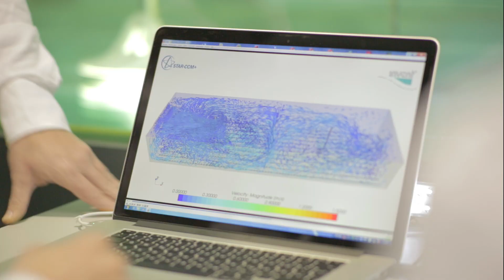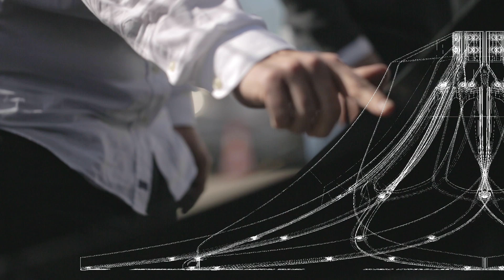HYPERCLASSIC-Mixer Evolution7 Product Video - English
INVENT made a significant contribution to the efficiency and cost-effectiveness of water and wastewater treatment plants by introducing the hyperboloid mixing technology to the market for water and wastewater treatment over 20 years ago.
Since then, the hyperboloid mixing technology has been continuously developed and improved. Thousands of successful installations in municipal and industrial water and wastewater treatment plants world-wide impressively demonstrate that the hyperboloid mixing technology has already become the industrial standard in this field of application.
With the current version HYPERCLASSIC-Mixer Evolution 7, the seventh, completely revised and revolutionary improved version of the classic hyperboloid mixer is now available.
Let yourself be inspired by the new dimension of Mixing!
The HYPERCLASSIC®-Mixer is the optimum mixer for all suspending and homogenization tasks required for water and wastewater treatment.
The rotation of the hyperboloid-shaped agitator body close to the bottom generates high-speed and turbulence at the bottom of the basin. This reliably prevents the settling of sludge particles.
Eight transport ribs generate a three-dimensional main flow with a high circulation rate. This ensures excellent, uniform mixing.
Because of the low speeds, the energy input is low in shear force. Sludge flocculation is thus subjected mechanically to minimal stress loads.
Low speed at the water surface reliably prevents aerosol formation and oxygen transfer.
Efficient design and the use of rugged materials minimize operating and maintenance costs.